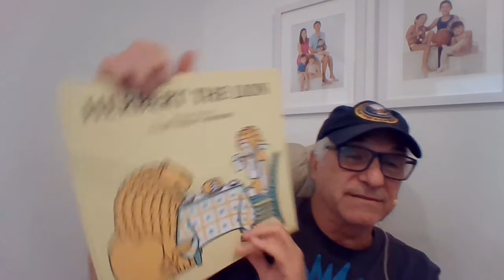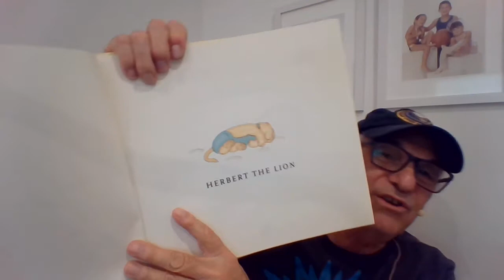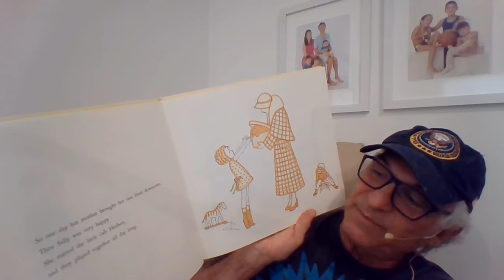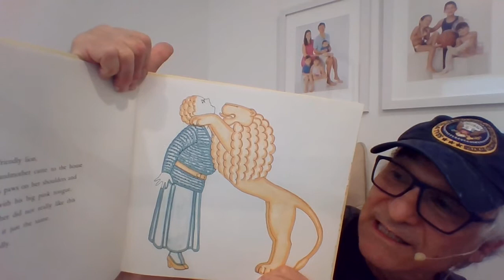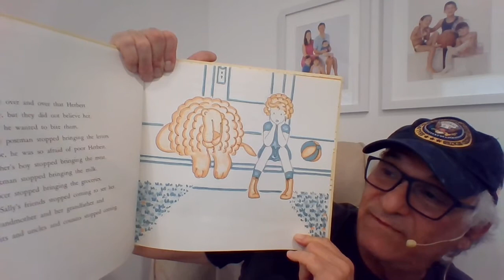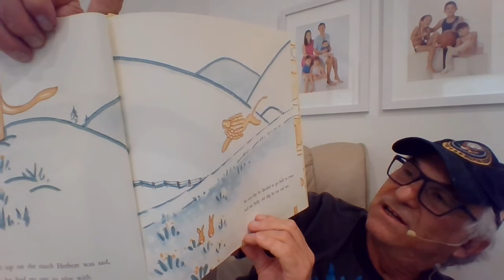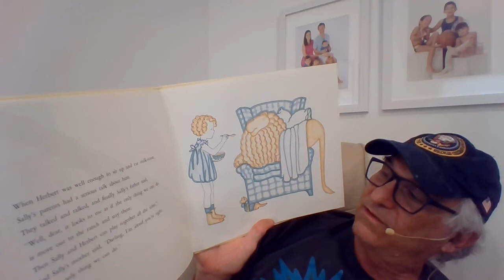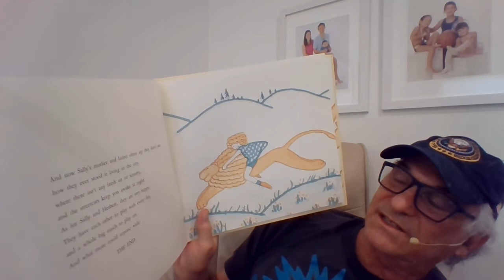Papa Reads Herbert The Lion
Today Papa Reads Herbert The Lion by Clare Turlay Newberry. He is trying out a new microphone and even included a song to keep the kids entertained and not bugging their parents.